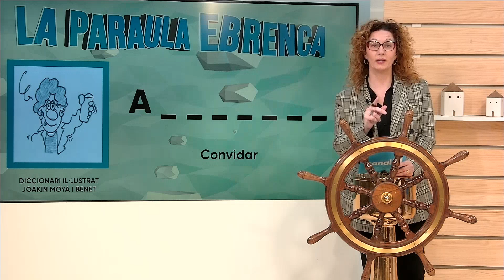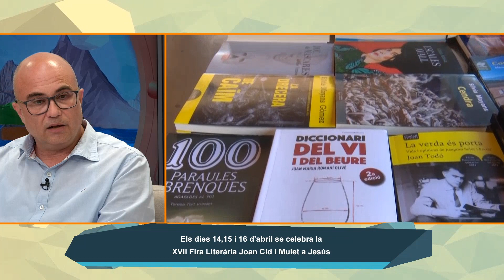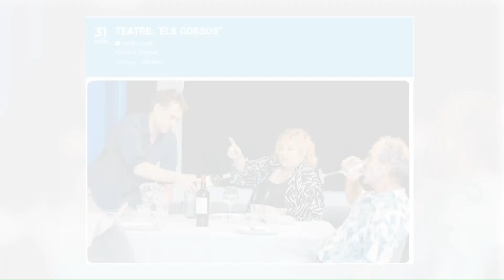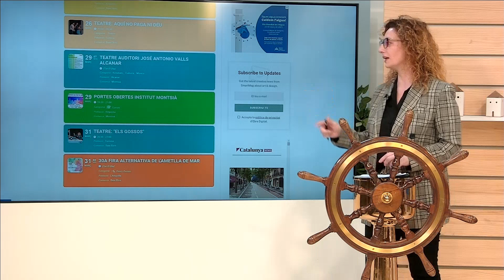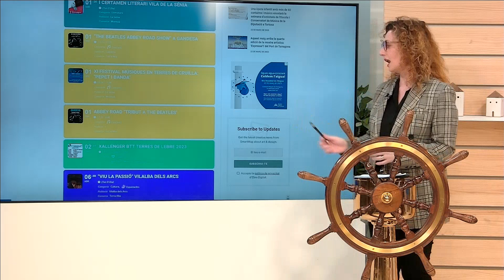L'Estret de Magallanes. Dilluns 27 de març